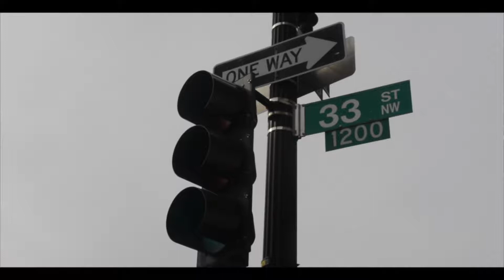KAT HARVEY: THEO TURNER ON SUCCESS NOTHING LESS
Watch How Top A-List Celebrity Makeup Artist and Creative Director "Theo Turner" @theeislandboi, Continues to Go To The Next Level, Inspire Others To Live on Purpose and Show Us That "Perfection Is Possible"!!For more information,